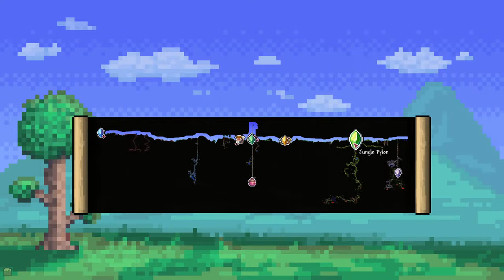Can We Collect ALL THE SUMMONS In TERRARIA? | PT. 2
Thank you all for coming by! Today, we'll attempt to collect all of the summons in Terraria. Meaning at some point, we'll have to do Daytime Empress of Light. I am scared for my life. Hopefully we get it the first try, if not, that's okay, we'll just go bald and scream really loud. Come by and hang out! Also, check out the links below for more!